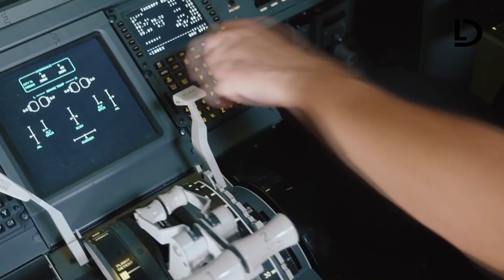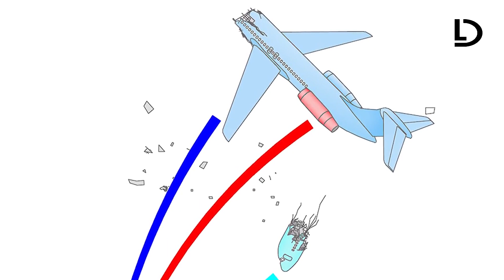🔴 Dacă Ai Cădea Dintr-un Avion?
➥ Ce s-ar intanpla "Dacă Ai Cădea Dintr-un Avion?"

     Vizionare plăcută!

☛ Nu uita  :
√ SHARE sa vadă și prietenii tăi!